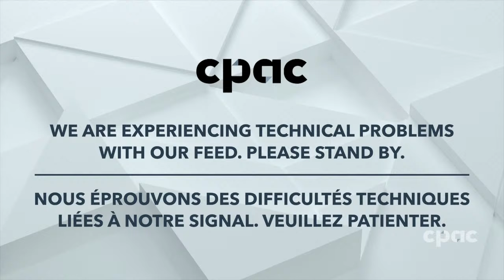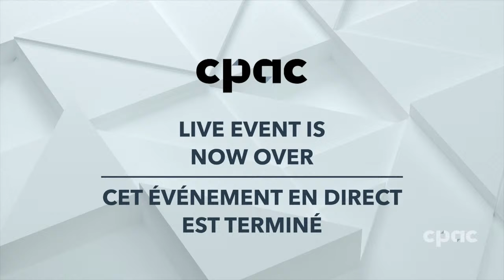Newfoundland and Labrador’s finance minister presents 2024 budget – March 21, 2024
Newfoundland and Labrador Finance Minister Siobhan Coady delivers the government’s 2024 budget in the provincial legislature. The presentation was postponed by a day after protesting fish harvesters clashed with police outside Confederation Building in St. John’s.

(Note: Portions of this event are not available due to technical problems at the source)